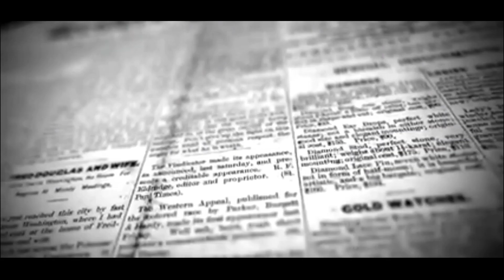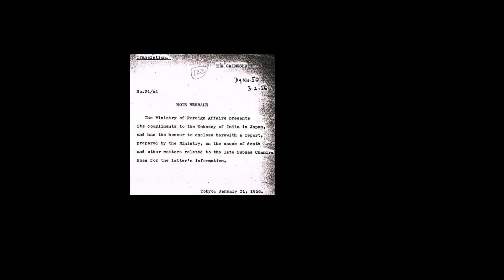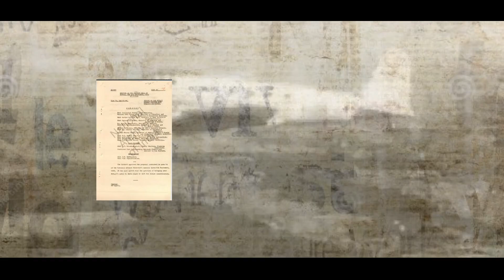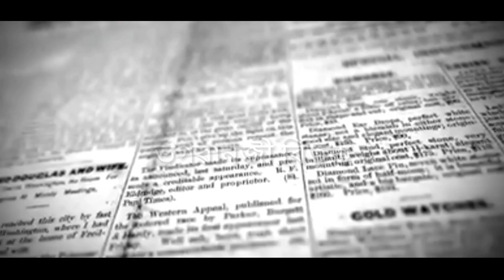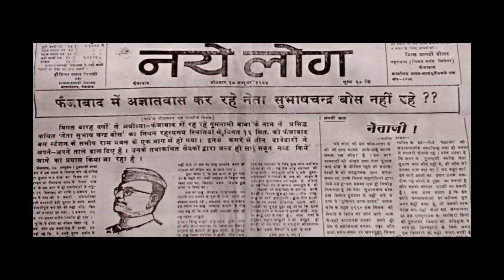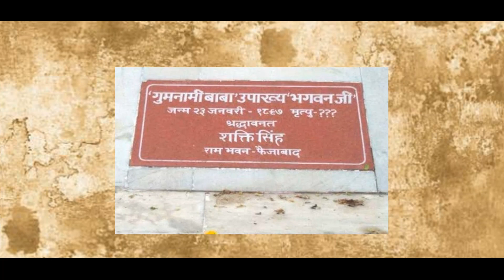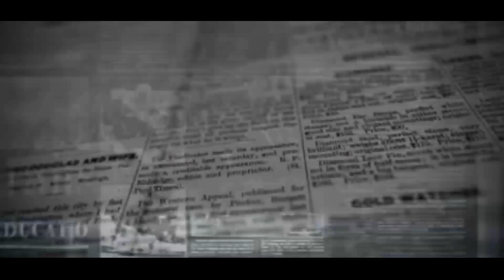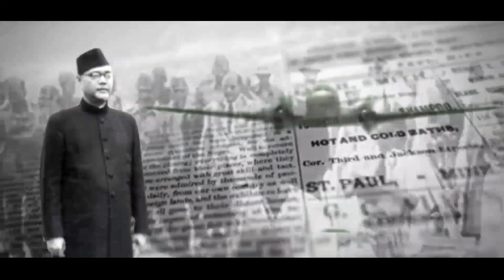নেতাজী : মৃত্যু ৰহস্যৰ পমখেদি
দ্বীতিয় বিশ্বযুদ্ধৰ সময়ত আমেৰিকাৰ ওচৰত জাপানে অত্মসমৰ্পন কৰাৰ ফলস্বৰূপে নেতাজীৰ ভাৰত অভিযান অংকত অইল লাগিছিল | নেতাজীয়ে  INA  ক disbanded  কৰি দিয়াৰ হুকুম দি জাপানৰ টাইপেই স্থিত টাইহুকু বিমান বন্দৰৰ পৰা এখন Mitsubishi KI 21  বিমানেৰে উৰা মাৰাৰ কেইমাহুৰ্তমান পিচতে বিমান খন দুৰ্ঘটনাগ্ৰস্ত হৈ নেতাজীৰ মৃত্যু হয় | চৰকাৰী ভাবে প্ৰচাৰিত এই সাধুকথাটো আমি ইমান বছৰে শুনি আহিছো | কিন্তু সময় যোৱাৰ লগে নেতাজীৰ মৃত্যু ৰহস্যৰ বিষয়টোৱে ন ন প্ৰশ্নৰ অৱতাৰণা কৰি আহিব লাগিছে | এই ভিডিঅটিত নেতাজীৰ মৃত্যু ৰহস্য বিতৰ্কৰ বিভিন্ন দিশৰ ওপৰত আলোচনা কৰা হৈছে |